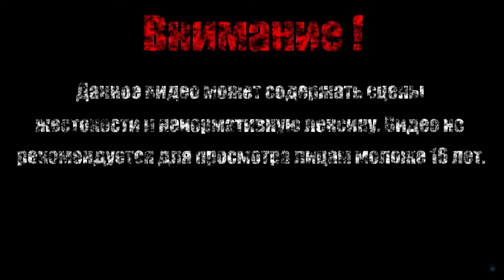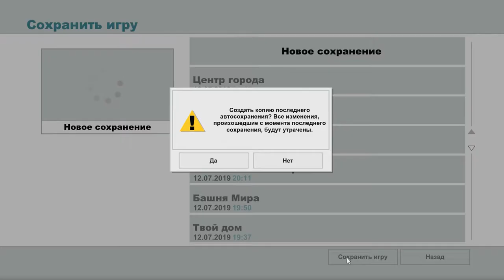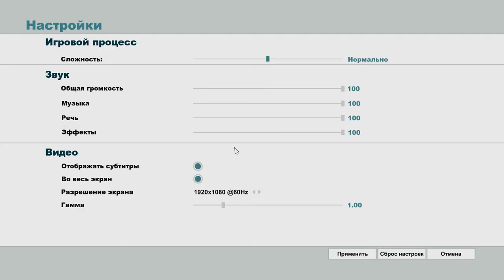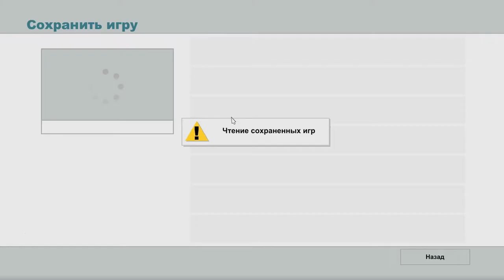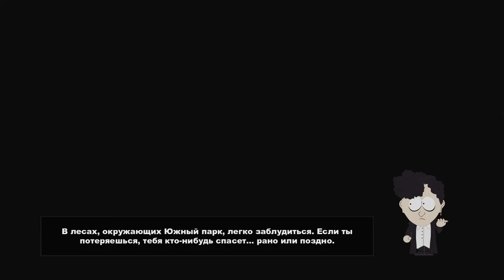БЕРСЕРК【South Park - The Stick of Truth】#10